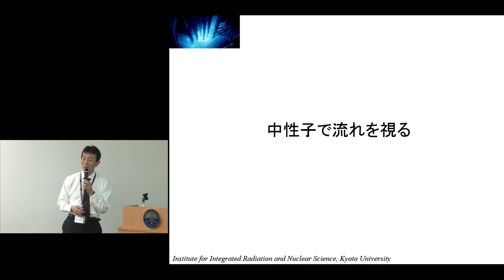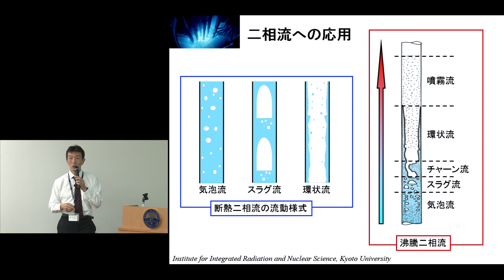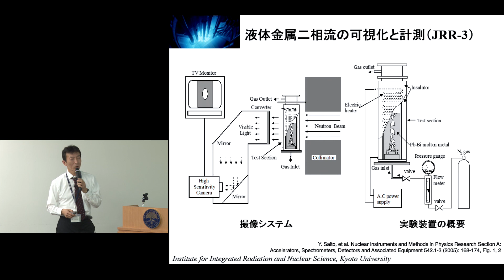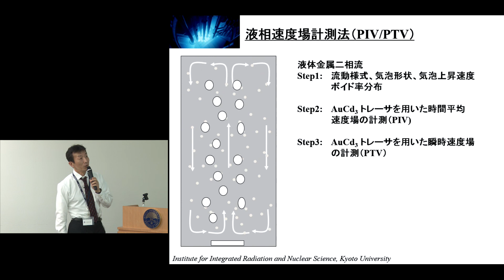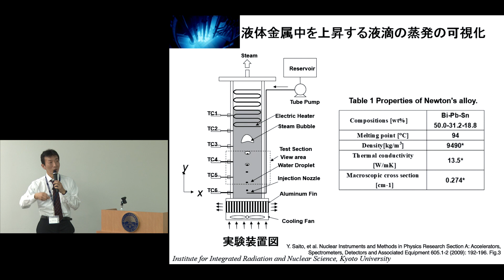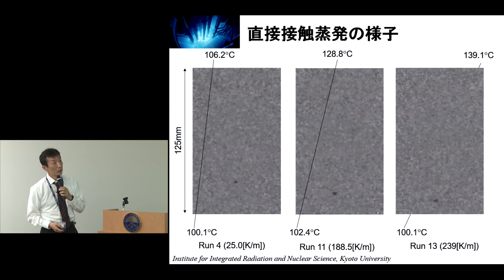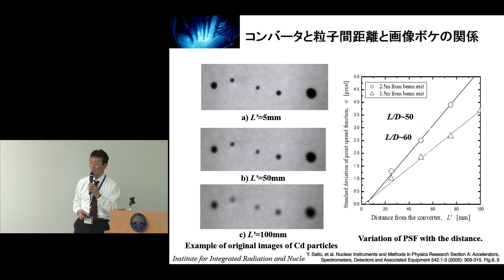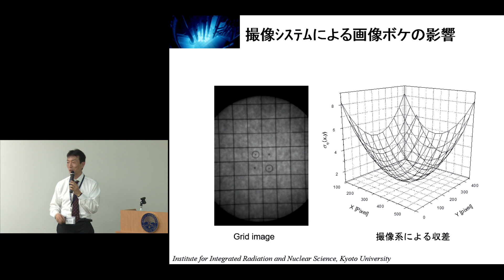第94回 京都大学丸の内セミナー「中性子で“視る”流れ」齊藤 泰司（複合原子力科学研究所 教授）2018年5月11日 チャプター7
中性子で“視る”流れ
齊藤泰司 （複合原子力科学研究所 教授）
チャプター7　中性子で流れを視る

2018年5月11日